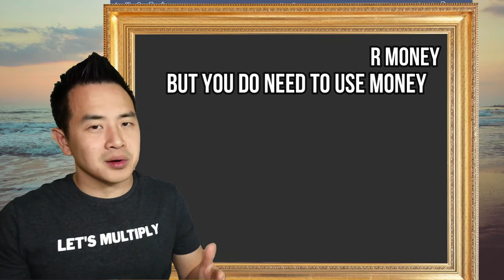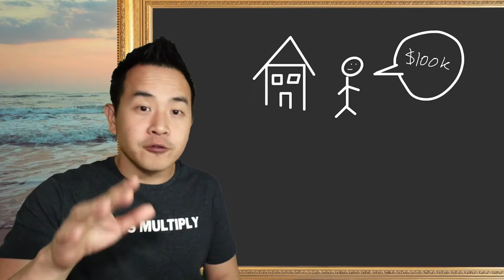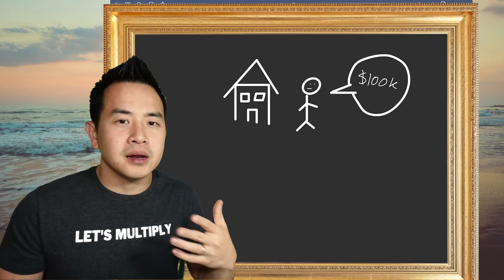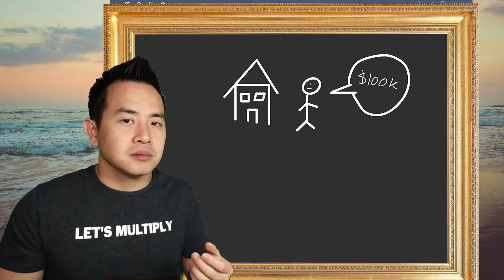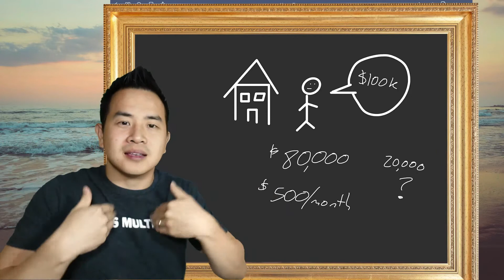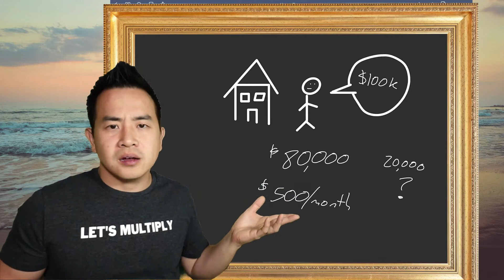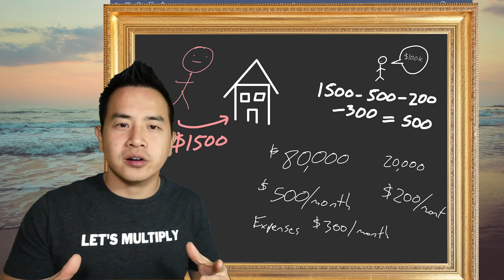"No Money strategies" to buy properties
I found a few videos that I didn't plan on sharing, but I figured why not. Let me know what you think. These next few uploads will be from my "maybe" bucket. A new series of videos are being created, but enjoy these until those come out.

🏖With enough assets and passive income you get the time AND freedom to do what you love.